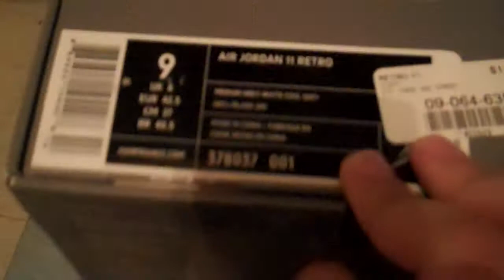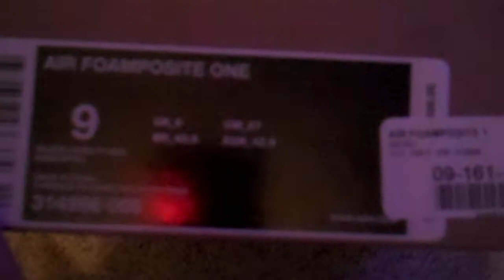Christmas pickup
hey everyone! Merry christmas thought i'd post this before I go and party :). Take Care